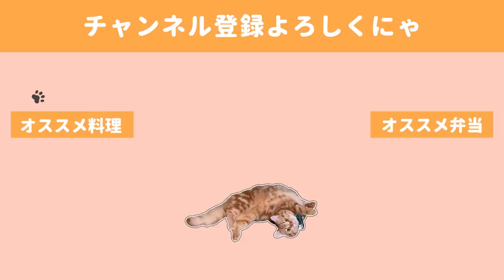【料理動画】平凡食材でおもてなしレシピをひたすら作る／友人と猫とのゆったり過ぎる飲み【English subs】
友人が遊びに来てくれたので今回久しぶりにおもてなし料理をはりきって作りました。

茶々は人見知りなのですが、この友人夫婦の落ち着いた声のトーンやゆったりとした感じが心地よいのか、すっかり懐いてました🐈

手土産で焼いて持って来てくれたカマンベールチーズとリンゴのタルトが
ここ最近食べたものの中でも一番美味しかったです。
出来はもちろんのこと、人が心を込めて作ってくれた手料理ってこんなにも感動するものなのだなと🍎

自粛期間に思い付きでホットケーキミックスを買ったので、
私も今度スイーツ作りにトライしてみようと企んでます😎💪

🍺献立🍺
・万能ダレでよだれどり
・明太おにぎり型卵焼き
・マロニーサラダ
・器まで食べられるカリカリサラダ
・アボカドとベーコンのチーズ春巻き

◇BGM◇